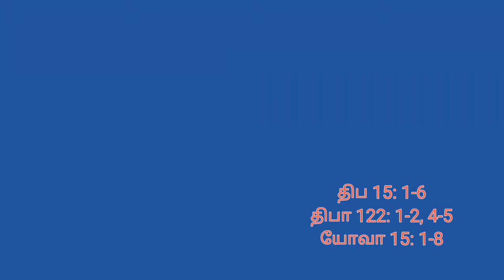புதன்கிழமை- பாஸ்கா காலம் 5-ம் வாரம் - 05.05.2021